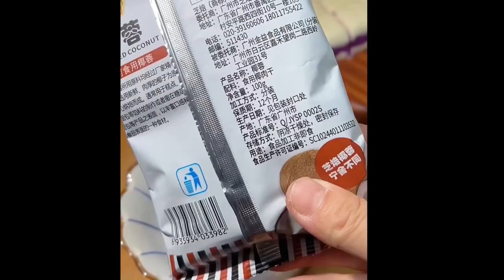Yam is a treasure, made into yam cake, children especially like to eat it! Yam Cake